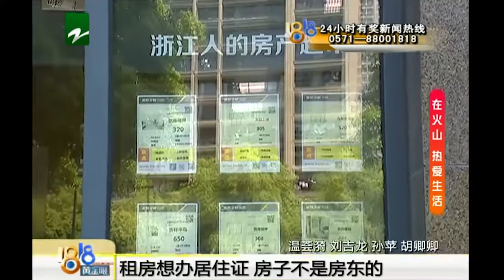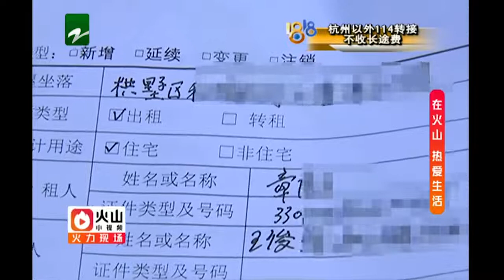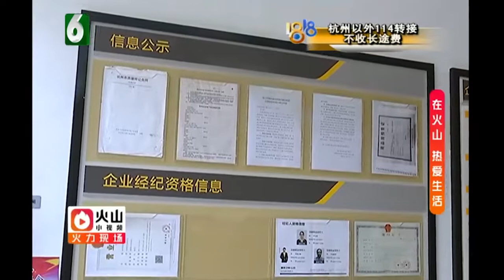【1818黄金眼】租房想办居住证 房子不是房东的​​​​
【租房想办居住证 房子不是房东的】王先生上个月在杭州城北租了套房子，租房前他和中介说，需要用这套房子给孩子办居住证，结果房子租了，居住证却一直没有办下来。

新闻标签：